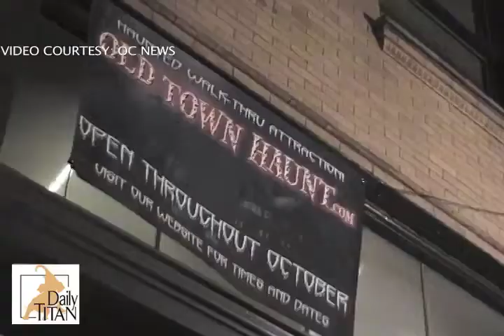Pasadena Haunted House Tour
By Steve Ballas: